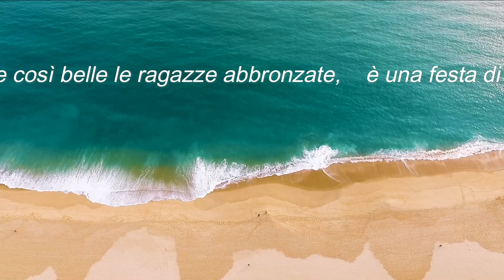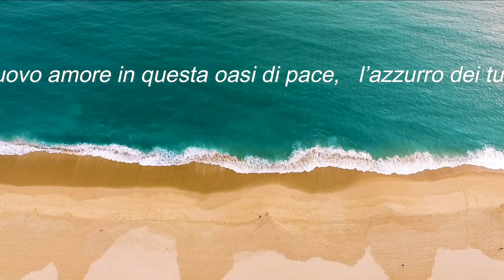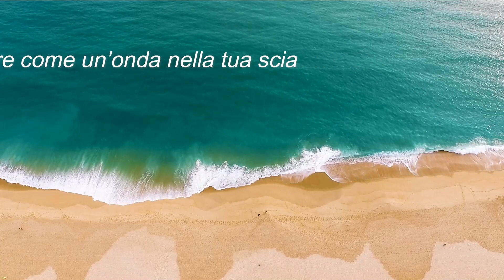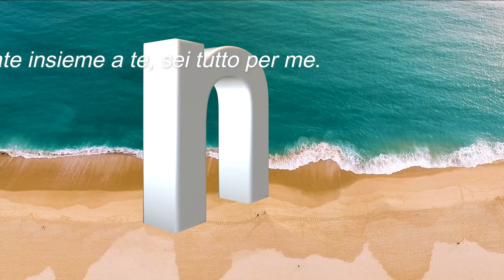ONDE - Orchestra Sorriso - Latin Music Reggaeton